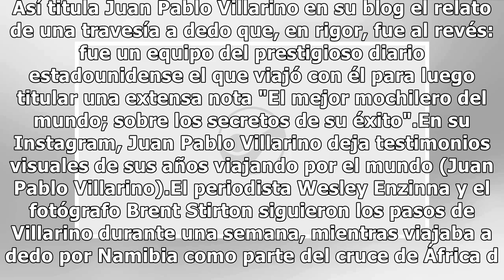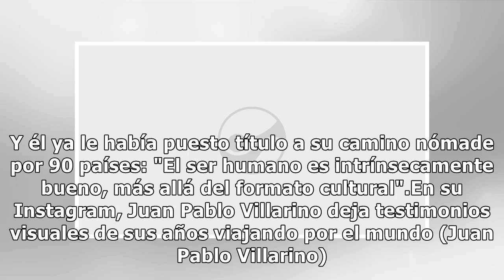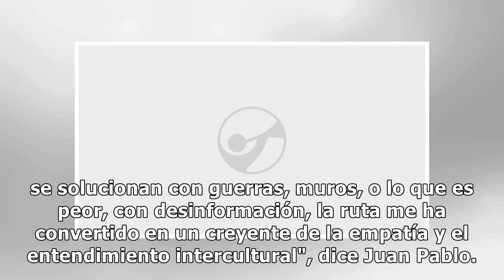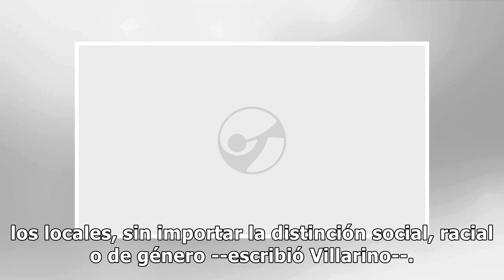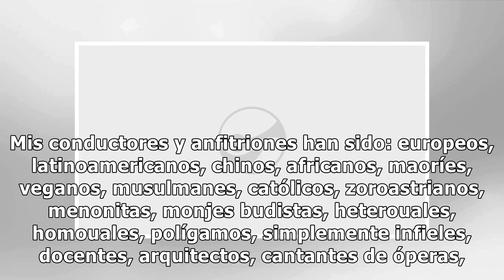Un argentino, "el mejor mochilero del mundo"